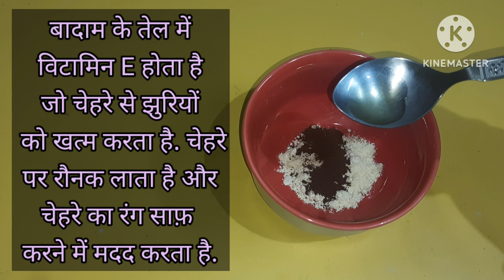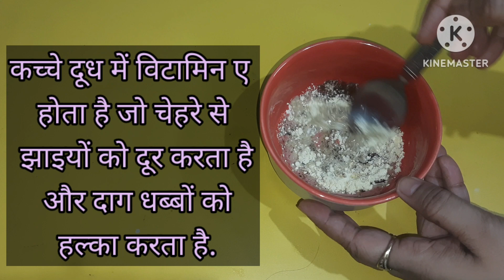DIY face Pack for Fair Skin.ये फेसपैक चेहरे का कालापन हटाएं, झाइयो के निशान हल्के करें ,गोरा बनाये.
Today I post Chahre ko gora karne ke upay. .

gora hone ke upay,chehre ke pimple hatane ke upay,daag dhabbe hatane ke upay,gora hone ka gharelu upay,chehre ke daag dhabbe hatane ke liye,how to get fair skin,natural ways to get fair skin,dr vijay laxmi fairness cream,homemade beauty tips for face whitening,skincare routine,home remedies for effective face whitening,indian bridal ubtan for fairness and glowing skin,how to whiten skin hindi,how to make ubtan at home for fairness,face whitening tips for dry skin,
skin ko sundar kaise banaye,sawlepan ko kaise dur karen,skin ko sundar kaise kare,sawlapan kaise dur karen,twacha ko sundar banane ke upay,savlapan kaise dur kare,sawlapan kaise dur kare,sundar twacha kaise paye,how to get fair skin,home remedy for fair skin hindi,skin ko sundar banane ke nuskhe,how to get smooth skin,sawlapan ko dur karne ke liye gharelu nushke,gora hone ka tarika,homemade ubtan recipe for skin,skin ko sundar banane ka tarika,how to get fair skin.त्वचा को सुंदर कैसे बनाएं, त्वचा को सुंदर कैसे बनाएं, त्वचा को सुंदर कैसे बनाएं, त्वचा को सुंदर कैसे बनाएं, त्वचा को सुंदर कैसे बनाएं, त्वचा को सुंदर कैसे बनाएं, त्वचा को सुंदर कैसे बनाएं, त्वचा को सुंदर कैसे बनाएं, त्वचा को सुंदर कैसे बनाएं ,गोरी त्वचा के लिए घरेलू उपाय हिंदी,त्वचा को सुंदर बनाने के नुस्खे, चिकनी त्वचा कैसे पाएं,सवलपन को दूर करने के लिए घरेलू नुस्खे,गोरा होने का तरीका,त्वचा के लिए घरेलू उबटन रेसिपी,त्वचा को सुंदर बनाने का तरीका,chahre ko gora karne ke upay by jyotsna sagar all in one